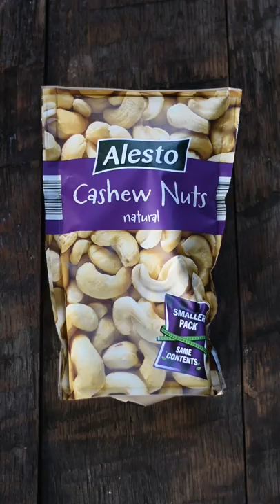Sladki petek z Gudafudo: Jagodna tortična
[Sladki petek z Gudafudo] 🍓 Bi tako tortico raje naredil/a za valentinovo darilce ali dobil/a? 😇
Po večerji vedno ostane še nekaj prostora za sladico, predvsem na praznik zaljubljencev! 😍 Anina jagodna tortična je čudovita, slastna, presna, veganska in brez glutena, tako da je zlahka tudi sladko valentinovo presenečenje, primerno za vsakogar. ❤️

📝 Sestavine:
Podlaga:
- 200 g suhih sliv brez koščic
- 1 žlica dateljnovega sirupa
- 80 g mletih mandljev
- 30 g koščkov mandljev
Krema:
- 220 g zamrznjenih jagod
- 125 g indijskih oreščkov
- 170 g *kokosovega mleka v pločevinki
- 1 žlica javorjevega sirupa
- 1 banana
Posip:
- kosmiči s sadjem

👩‍🍳 Priprava:
Suhe slive in ostale sestavine za podlago v sekljalniku zmelji do enotne zmesi. Dno modela za torto (20 centimetrov) prekrij s papirjem za peko in uporabi pršilo za namastitev pekačev. Maso za podlago enakomerno razporedi po pekaču in jo s prsti pritisni ob dno. Pekač za nekaj časa postavi v hladilnik in se loti priprave kreme. Indijske oreščke za nekaj časa namoči v vodo (čez noč), nato vodo odlij. Krema ima enak postopek priprave kot podlaga. *Kokosovo mleko čez noč postavi v hladilnik. Za kremo uporabi samo maščobo, ki se je nabrala na vrhu pločevinke, kokosovo vodo pa uporabi v kakšni drugi okusni jedi (npr. smutiju, kaši …). Sestavine za kremo v sekljalniku zmelji do enotne zmesi in jo enakomerno razporedi po podlagi. Torto posuj s kosmiči. Za dekoracijo lahko uporabiš tudi sveže jagode.